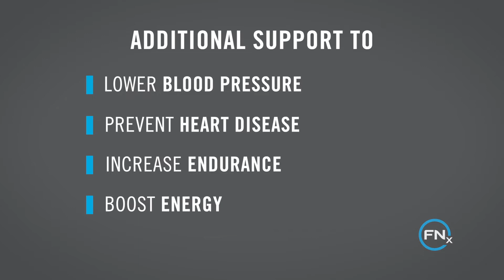The Science Behind L Arginine Complete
Take a deeper look at the reason L-Arginine Complete was created.

Our product was formulated and began production in 2011. Since launching this product has been successfully used by thousands of natural and holistic practitioners. Thanks to these practitioners, who have suggested the use of this product for the natural benefits of Nitric Oxide production, several patients have seen improvements with heart and neurological problems. This product continues to grow nationwide and now into some international markets. Learn more about our product on our

If you are interested in being a wholesale partner with us, please register

*This product is a Dietary Supplement and is not medically or clinically proven to cure or improve health-related illnesses.